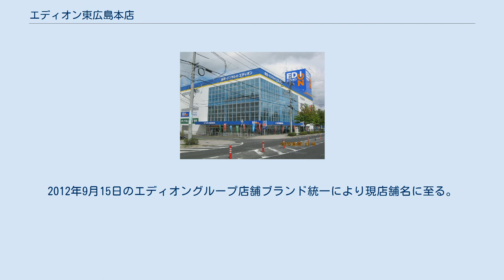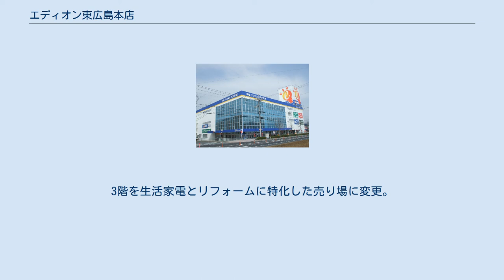エディオン東広島本店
エディオン 」 エディオン東広島本店 2012年9月の看板架け替え後 デオデオ時代 エディオン東広島本店（エディオンひがしひろしまほんてん）は、東広島市西条町御薗宇4598-1にある家電量販店のエディオンの店舗である。
2009年11月20日から2012年9月14日まではエディオングループの「デオデオ」店舗の一つであり「デオデオ東広島本店」であった。
同年8月よりデオデオからエディオンへの看板の架け替えが行われ看板の架け替えは作業は終了した。
 以前よりデオデオは東広島市内に東広島店（大坪）・黒瀬店と西条学園店（下見）の3店舗（FC店除く）を構えていた。
その中で東広島店と黒瀬店を統合し、東広島市内での規模を拡大するため長年、東広島店を置いていた西条町大坪から御薗宇の国道375号御薗宇バイパス沿線にあるフジグラン北側へ、2009年11月20日に移転オープンした。
店舗名も東広島店⇒東広島本店へと変更した。
売り場面積は以前の約2倍の約7200㎡と広くなった。
パソコンコーナーを専門店化しコンプマートに、新たにネバーランドやインテリアコーナー、自転車コーナーを新設した。
なお、西条学園店は当初より下見周辺に住んでいる大学生向けの小型店であるため、統合されていない。
2012年9月15日のエディオングループ店舗ブランド統一により現店舗名に至る。
2016年5月30日～6月9日まで店舗改装のため一時休店し、6月10日よりリニューアルオープン。
3階のネバーランドが2階に移設、パソコンコーナーとCD/DVDソフト売り場を縮小。
3階を生活家電とリフォームに特化した売り場に変更。